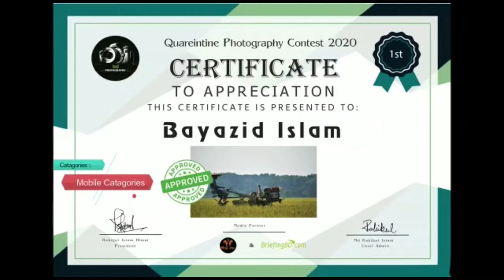B.D Photography | Photography Photos Award | Quareintine Photography Contest 2020 | 30.06.2020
_____CONTACT_____

Please leave your comments or be at liberty to debate within the comments section.